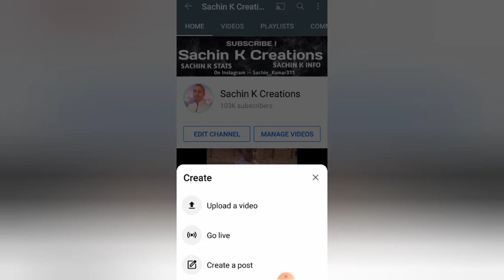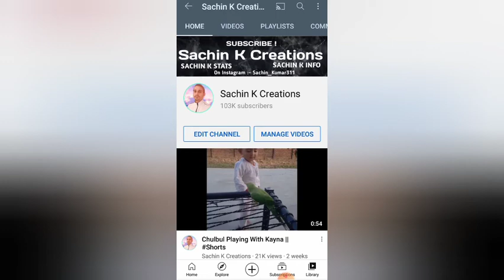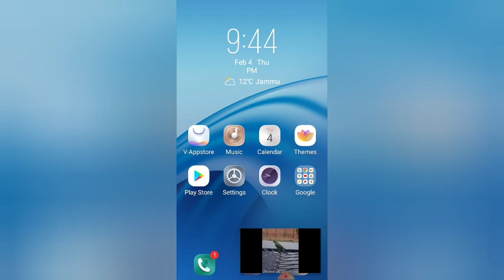YouTube New Updates || Youtube New Features